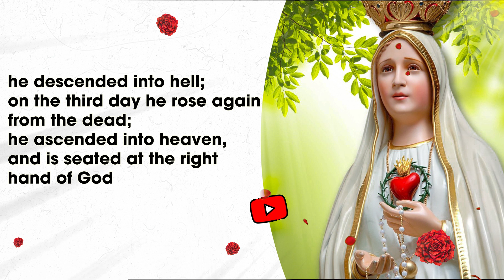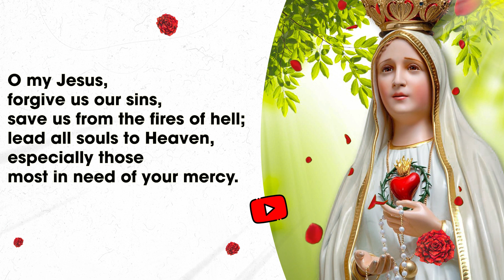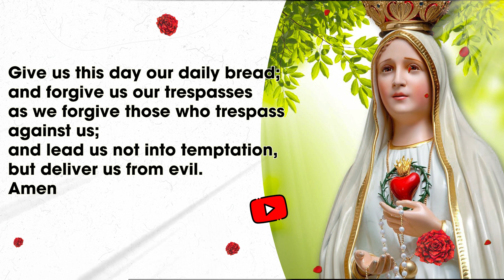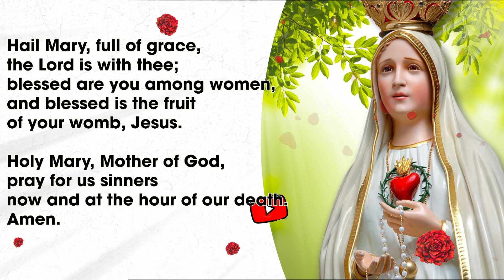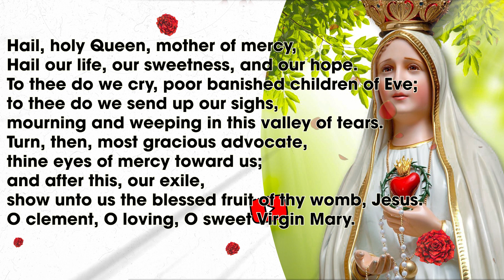Rosary Saturday🌹Joyful Mysteries of the Rosary🌹September 17, 2022 PRAY ALONG VIDEO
The Rosary has always been a weapon against heresy and trouble; in fact, the 7 October 1571 victory of Christendom over Islamic warriors at the Battle of Lepanto -- the first naval victory against the infidels -- was attributed directly to the Rosaries prayed by the faithful that they trusted in Virgin Mary and her powefull intersection.

The Joyful Mysteries are generally prayed on Mondays and Saturdays; although they can be prayed on any day in accordance with one's private devotion.

On Monday and Saturday, meditate on the “Joyful Mysteries”
† First Decade (Steps 9-22): The Annunciation of Gabriel to Mary (Luke 1:26-38)
† Second Decade (Steps 23-36): The Visitation of Mary to Elizabeth (Luke 1:39-56)
† Third Decade (Steps 37-50): The Birth of Our Lord (Luke 2:1-21)
† Fourth Decade (Steps 51-64): The Presentation of Our Lord (Luke 2:22-38)
† Fifth Decade (Steps 65-78): The Finding of Our Lord in the Temple (Luke 2:41-52)

🔍Find us online - @ Catholic Prayer
✍️ Please contact the channel for suggestions or copyright support